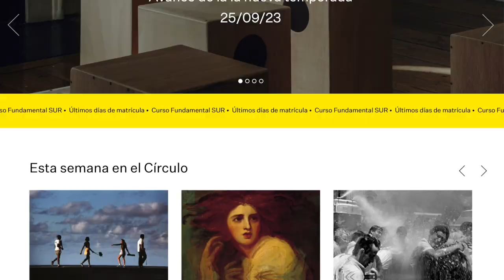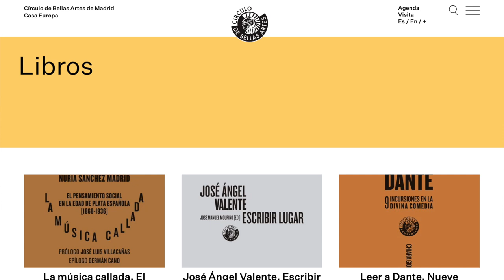Círculo de Bellas Artes - Casa Europa. Temporada 2023-24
Iniciamos una temporada en la que afrontamos con enorme ilusión importantes retos. Otro año más defenderemos la cultura y el pensamiento como refugios ante el ruido que produce un ritmo social vertiginoso y el riesgo, cada vez más presente, de escuchar solo las voces de quienes más gritan. Gracias a la programación de una amplia variedad de manifestaciones artísticas, diseñaremos espacios en los que convivan diferentes formas de ver el mundo que nos rodea y en los que todos podamos participar desde el debate, la reflexión y la escucha activa. La cultura debe ser refugio, pero no debe refugiarse en sí misma. Por ello, queremos consolidar los puntos de unión con otras disciplinas, como la ciencia o la educación. Para todas estas tareas contaremos con la ayuda de numerosos centros, instituciones y organismos de ámbito público y privado.

El lugar seguro que debe suponer la cultura trasciende fronteras, y su defensa es el pilar sobre el que se sustenta la European Alliance of Academies. El Círculo, Casa Europa, forma parte de esta alianza desde su fundación, en 2020, y desde entonces han sido numerosos los encuentros entre las setenta instituciones culturales europeas que la componen. Durante este tiempo esta red ha afianzado su papel de vigía, denunciando los numerosos casos de amenazas a la libertad de creación artística que se producen en algunos países de nuestro continente. Transnacional e interdisciplinar es también FAILURE, un proyecto europeo que reúne a universidades e instituciones de Europa y América, entre ellas el Circulo, y que ofrece una visión innovadora del fracaso; en enero organizaremos un congreso en el que se presentarán las investigaciones académicas realizadas por los más de cien miembros que lo componen.

Esta constante europea en nuestra programación se refuerza esta temporada con la Presidencia Española de la UE, durante el segundo semestre de 2023. El Círculo, como institución con una vocación marcadamente europeísta, organizará tres foros en los que se reflexionará sobre el futuro de Europa, en torno a la sostenibilidad social, la calidad democrática y las transiciones socioeconómicas.

La programación de este año muestra que es posible y necesario conciliar esta mirada a Europa con una atención al entorno más próximo. Nuestro compromiso es colaborar con las asociaciones y los colectivos de base en la creación de marcos que faciliten el diálogo y el intercambio de propuestas. En noviembre celebraremos varios talleres en los que participarán diferentes instituciones académicas y culturales, en busca de conexiones entre el arte y la educación europeas y su reflejo en el contexto madrileño y español.